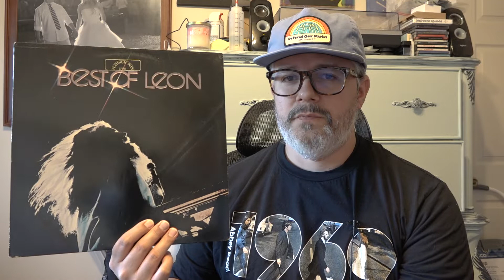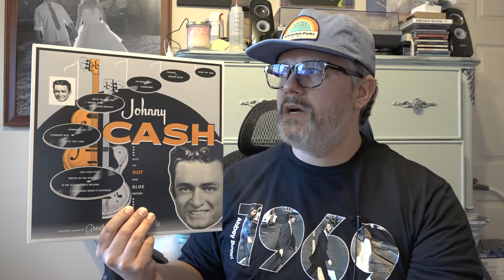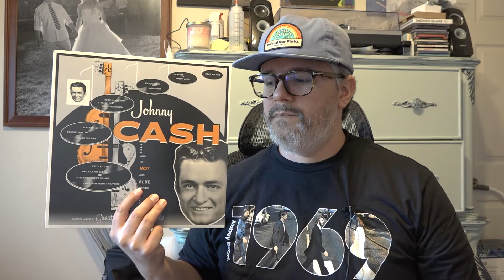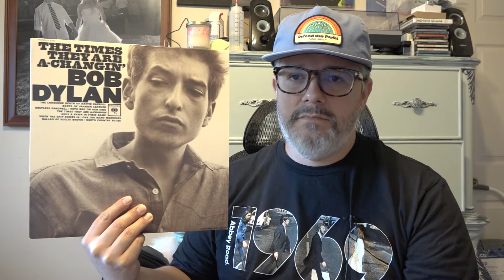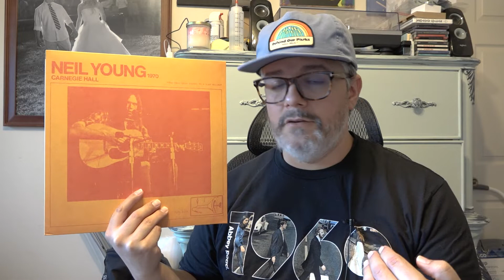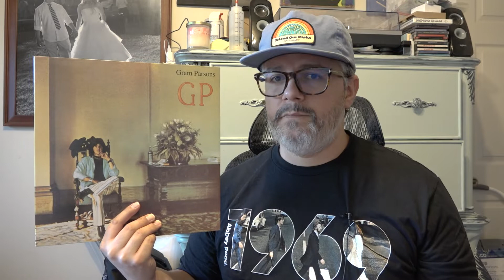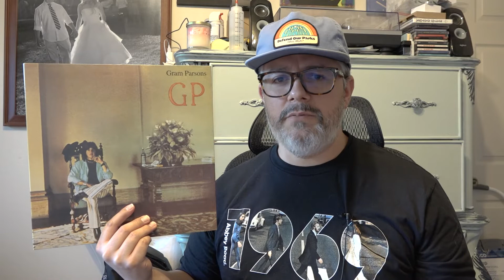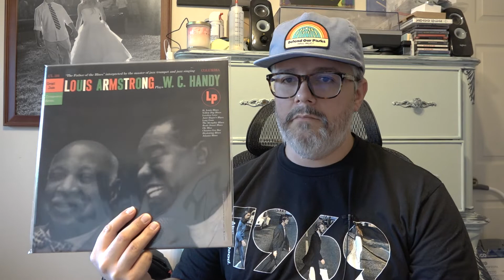Not the best vocalists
Hey VC, this is another installment of my on going series about vocalists.